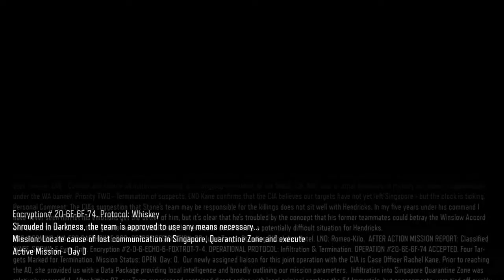Call of Duty® Black Ops III Part 3 "In Darkness"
Mission : In Darkness

Plot
Since the operation in Ethiopia, Hendricks and the Player have done wetwork across the globe. After the CIA black site goes dark in Singapore, Hendricks and the Player are sent in and lead through the mission by LNO Rachel Kane via communications. Before the two agents begin their mission, Hendricks gives the Player a Micro-Missile Launcher and, due to an extremely powerful storm hitting the area, an anchor to prevent him from being washed or blown away by the waves and/or winds of the storm.

On the ground, Hendricks and the Player witness the savage murder of two civilians by the 54 Immortals. Angered by the scene, Hendricks, against the Player's orders, assaults the 54i as the Player follows his lead, which leads to a full-on engagement between the 54i and the two agents. Kane calls in a drone strike, but to no avail by the storm, Hendricks disobeys Kane's orders and goes towards the ship to shut down the system.

The Player and Hendricks succeed, but nearly escape the incoming storm. The Player and Hendricks battle more soldiers until a warlord enters the scene, forcing the operatives to take cover. Suddenly, the warlord is taken down by Kane, who came to the scene by the noise caused by the two. The agents finish their sweep of 54i forces and make their way to the site, finding it rumbled and broken down.

Going in, they kill the last cavalry of 54i who attempt to break into the site, and enter the room. The three find the agents killed by Denial of Reincarnation, with their eyes stabbed, ears sliced, and noses smashed in. Data drives, camera footage, reports, debriefs and everything to download are gone as well. Kane then reveals that the last team here was John Taylor's, as Hendricks and the Player reject this information.

Recorded on Playstation 4 Fat Cuh 1206A
Sorry for low quality video
Please enjoy the gameplay